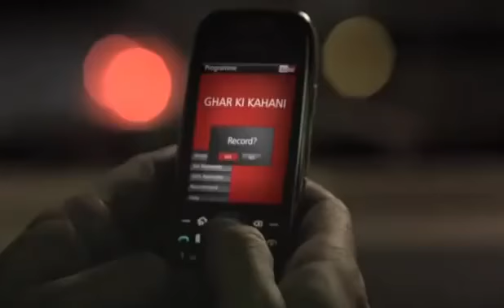Airtel Digital -Saif-Kareena ad. | mydthshop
We Provide Set top box is important as it catches the signs of satellite .It is totally based on satellite system. And Provide thebetter picture quality as well as clarity Mydthshop deals in online platform .All DTH connection as well as Dth Recharge available you can recharge areupgrade your connection online at our website mydthshop provide the allconnection all over India without shipping charge and ebs payment gatewayis also available where the payment is totally safe and secure